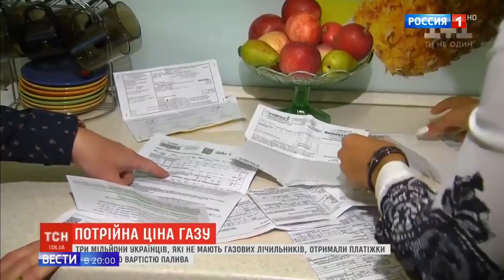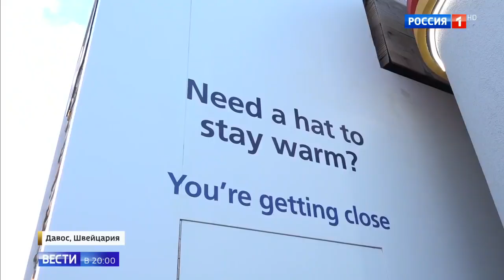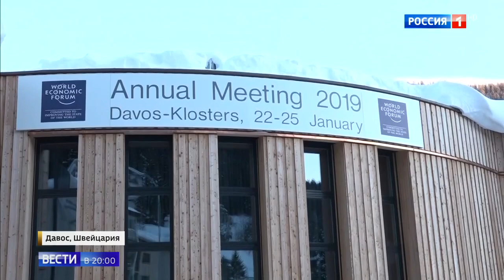Встретив в Давосе Тимошенко, Порошенко надулся, как мышь на крупу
Закулисье внутриукраинской битвы в Альпах: кто хозяин в Украинском доме в Давосе, пытаются понять не только мировые СМИ, но и те, кому кандидаты в президенты Украины наперегонки жмут руки. После рукопожатия Порошенко и Меркель скорость включила Тимошенко, которой президент Украины явно был не рад.